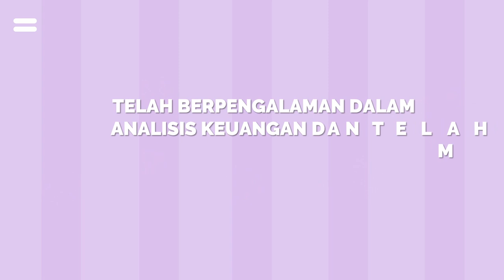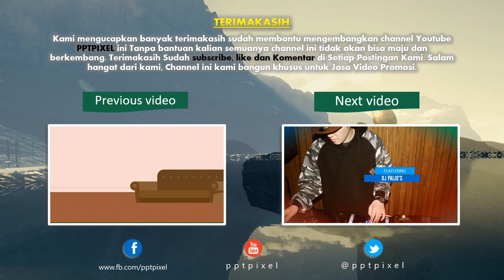Jasa Video Promosi, Video Iklan, Video Animasi, Video Pemasaran di Cakung Barat, Jakarta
Jasa Video Promosi, Video Iklan, Video Animasi, Video Pemasaran di Cakung Barat, Jakarta. Seiring dengan berkembangannya teknologi dan multimedia, metode pemasaran yang efektif dan efisien juga mengalami perubahan. Harus diakui bahwa pemasaran berbasis digital menjadi alternatif pilihan yang sangat efektif.